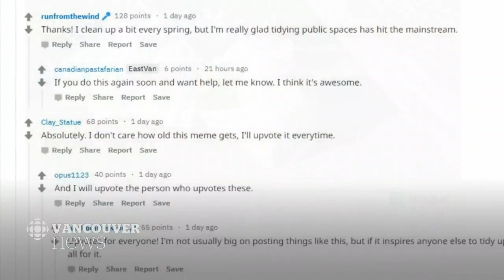Collecting trash to clean up Vancouver's Arbutus Greenway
Collecting trash to clean up Vancouver's Arbutus Green way is what one woman has been doing for the past few days. Kate Gardiner, 24, filled nearly 30 shopping bags full of trash in two days along the Arbutus Greenway.

Her work comes as the TrashTag movement — a campaign to get people to clean up their communities — gains traction, though Gardiner her self wasn't aware of the campaign.